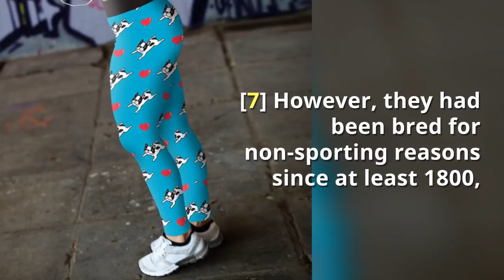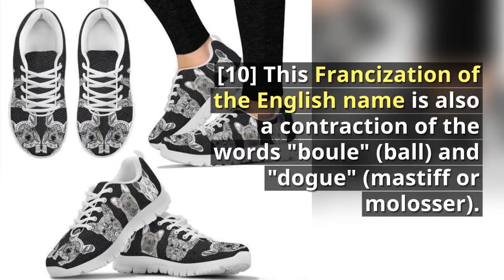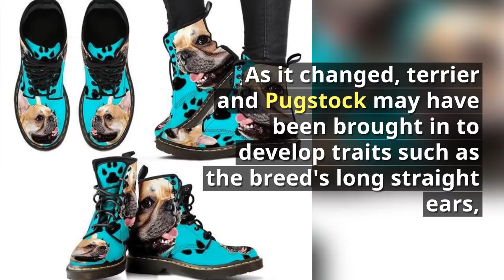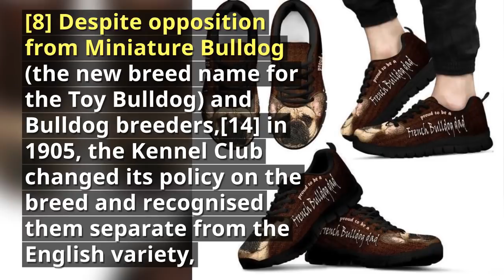French Bulldog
French Bulldogs are the love of our life! Show you true support and love for your French Bulldog.